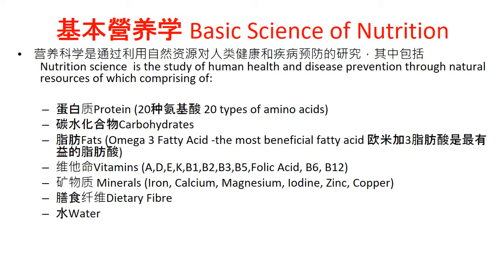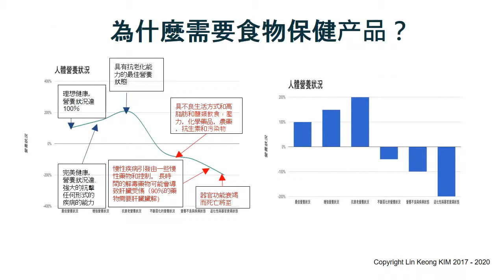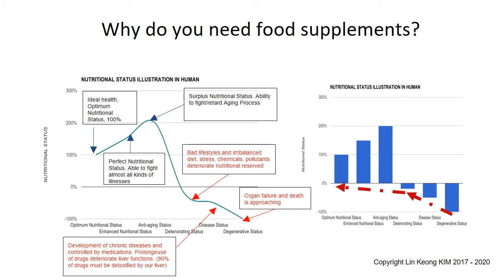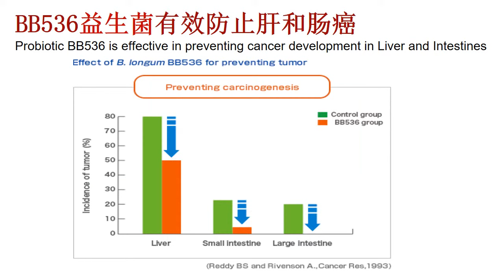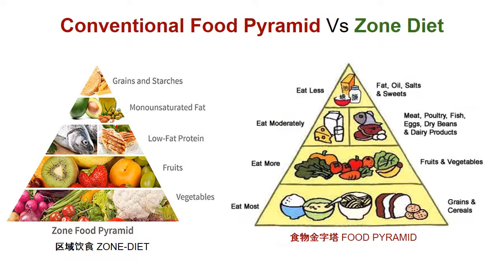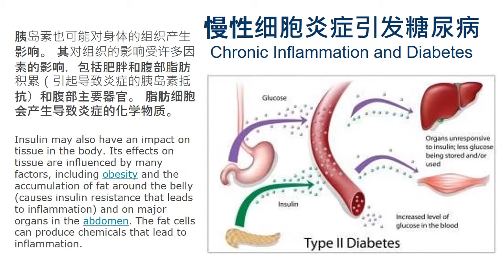抗炎 , 抗衰老及延年益寿营养从 EBN SOY系列开始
优化健康延年益寿的方法:
保持细胞和器官炎症平衡, 保持激素体系平衡, 防止泄漏的结肠壁
预防癌细胞的生长刺激,确保健康结构体系 和防止细胞快速死亡.
Ways to Optimize Health & Longevity:-
Keep Cellular and Organ Inflammation in Balance, Keep Hormonal System in Balance, Prevent Leaky Gut in the Colon, Prevent Growth Stimulation of Cancer Cells , Ensure Healthy Structural System and Prevent Cells from dying fast